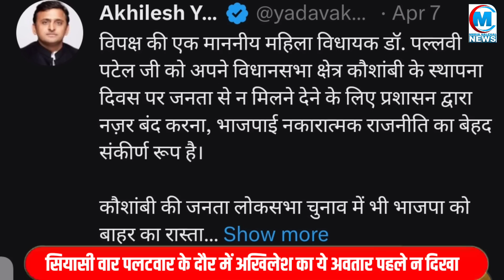योगी ने की पाकिस्तान से तुलना तो अखिलेश का ठनका माथा, कह दिया कुछ ऐसा कि सत्ताधारी हुए आग बबूला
Join Media Halchal to get access to perks:
योगी ने की पाकिस्तान से तुलना तो फिर अखिलेश यादव का ठनका माथा, कह दिया कुछ ऐसा कि सत्ताधारी हो गए आग बबूला !